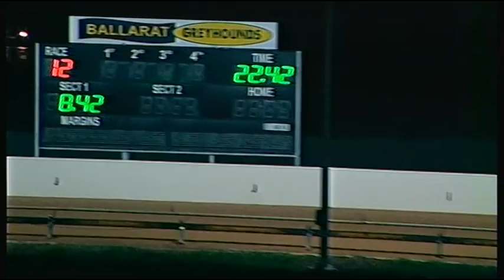BAL SAT 23 JUL 16 R12